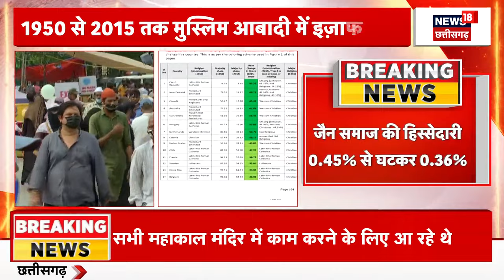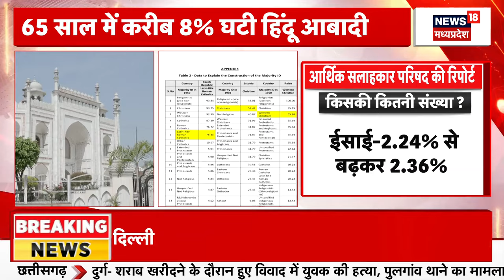Population News : पिछले 65 सालों में देश में Hindus की आबादी घटी, Muslims की बढ़ी | Breaking News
भारत में बहुसंख्यक हिंदुओं की आबादी में पिछले 65 सालों में कमी आई है. साल 1950 से लेकर 2015 तक देश में हिंदुओं की आबादी करीब 7.82% घटी है. वहीं इस दौरान मुस्लिम आबादी 43.15% की बढ़ोतरी हुई है. रिपोर्ट देखिए